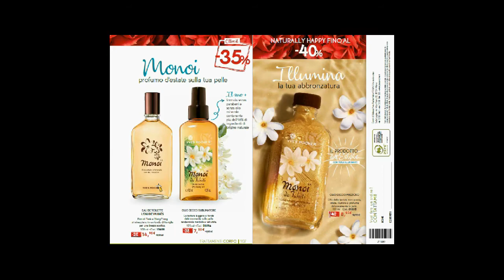Sfogliamo Insieme l' Album 09 YR ( Valido fino al 30-07-2018 )